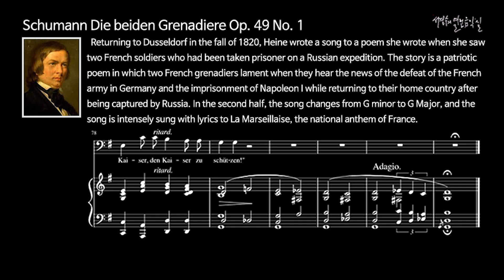Schumann: Die beiden Grenadiere Op. 49 No. 1 (Piano Accompaniment)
Accompaniment in original key (G minor).

  Returning to Dusseldorf in the fall of 1820, Heine wrote a song to a poem she wrote when she saw two French soldiers who had been taken prisoner on a Russian expedition. The story is a patriotic poem in which two French grenadiers lament when they hear the news of the defeat of the French army in Germany and the imprisonment of Napoleon I while returning to their home country after being captured by Russia. In the second half, the song changes from G minor to G Major, and the song is intensely sung with lyrics to La Marseillaise, the national anthem of France.

슈만 예술가곡 '두 사람의 척탄병' 작품49-1
 1820년 어느 가을, 뒤셀도르프에 돌아온 하이네가 러시아 원정에서 포로가 되었던 두 명의 프랑스 병사를 보고 쓴 시에 가곡을 썼다. 내용은 프랑스의 두 척탄병이 러시아의 포로로 있다가 본국으로 돌아가는 도중 독일에서 프랑스군의 패배 소식과 나폴레옹 1세의 감금 소식을 듣고 개탄하는 애국적 내용의 시이다. 곡의 후반부에는 사단조에서 사장조로 조바꿈되면서 프랑스의 국가인 ‘라 마르세예즈’에 가사를 붙여 강열하게 노래부른다.

Nach Frankreich zogen zwei Grenadier’ 프랑스로 돌아가고 있었다 두명의 척탄병이,Die waren in Russland gefangen; 그들은 러시아에서 포로였다;Und als sie kamen ins deutsche Quartier, 그리고 그들이 독일 땅에 왔을 때,Sie liessen die Köpfe hangen. 그들은 고개를 떨어뜨렸다.
Da hörten sie beide die traurige Mär’: 왜냐하면 그들 두 사람은 슬픈 소문을 들었기 때문이다:Dass Frankreich verloren gegangen, 프랑스가 망하였고,Besiegt und geschlagen das tapfere Heer. 정복되고 깨어졌다 용감한 대군(大軍)이Und der Kaiser, der Kaiser gefangen. 그리고 황제는 황제는 포로가 되었다는 소식을.
Da weinten zusammen die Grenadier’ 그래서 울었다 함께 척탄병들은Wohl ob der kläglichen Kunde. 비참한 기별을 듣고.Der eine sprach: “Wie weh wird mir, 한 사람이 말했다:"얼마나 슬픈지,Wie brennt meine alte Wunde!” 얼마나 쑤시는지 예전의 상처!"
Der andre sprach: “Das Lied ist aus, 다른 사람이 말했다:"노래는 끝이 났다,Auch ich möcht’ mit dir sterben; 나 또한 당신과 함께 죽고싶다;Doch hab’ ich Weib und Kind zu Haus, 그러나 나는 아내와 아이가 집에 있다,Die ohne mich verderben.” 그들은 내가 없으면 죽는다."
“Was schert mich Weib, was schert mich Kind, 무슨 소용인가 나에게 아내가, 무슨 소용인가 나에게 아이가,Ich trage weit besser Verlangen; 나는 훨씬 더 나은 것을 갈망한다;Lass sie betteln gehn, wenn sie hungrig sind- 그들을 걸식하고 다니게 하라, 그들이 배고프면-Mein Kaiser, mein Kaiser gefangen! 나의 황제, 나의 황제가 포로가 되었다!
Gewähr mir, Bruder, eine Bitt’: 허락해주오 내가, 형제여, 한 가지 부탁하는 것을:v Wenn ich jetzt sterben werde, 내가 지금 죽거든,So nimm meine Leiche nach Frankreich mit, 운반해주오 나의 시체를 프랑스로,Begrab mich in frankreichs Erde. 나를 묻어주오 프랑스 땅에.
Das Ehrenkreuz am roten Band 명예의 십자가 붉은 리본을Sollst du aufs Herz mir legen; 당신은 그것을 나의 가슴에 달아주오;Die Flinte gib mir in die Hand, 총은 나의 손에 쥐어주오,Und gürt mir um den Degen. 그리고 띠로 묶어주오 대검을.
So will ich liegen und horchen still, 그렇게 나는 누워서 귀를 기울이겠소 잠자코,Wie eine Schildwach’, im Grabe, 보초처럼, 무덤안에서,Bis einst ich höre Kanonengebrüll 내가 대포의 으르렁거리는 소리를 들을 때까지Und wiehernder Rosse Getrabe. 그리고 준마의 발굽소리를 들을 때까지.Dann reitet mein Kaiser wohl über mein Grab, 그때에 말을 타고 갈것이다 나의 황제는 나의 무덤 위로,Viel Schwerter klirren und blitzen; 많은 칼 부딪치는 소리와 번득임;Dann steig’ich gewaffnet hervor aus dem Grab- 그때에 나는 무장하고 올라와 무덤밖으로Den Kaiser, den Kaiser zu schützen!” 황제를, 황제를 지키겠다!"